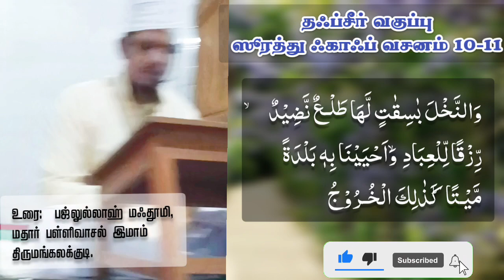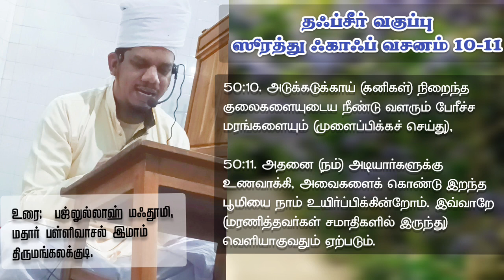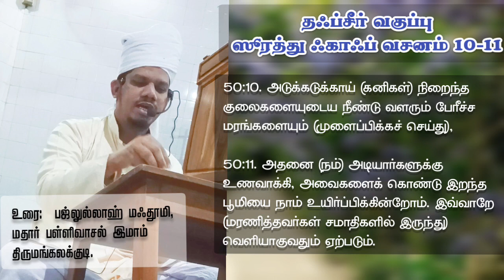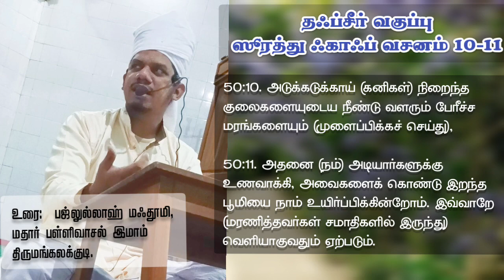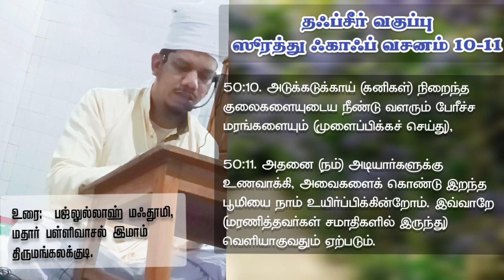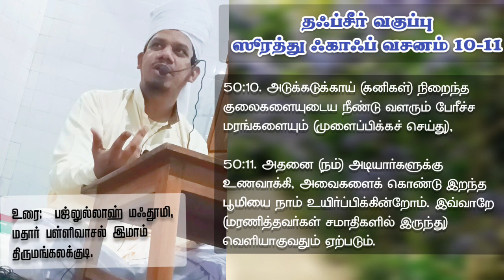தஃப்சீர் வகுப்பு📖 ஸூரத்து ஃகாஃப் வசனம் 10-11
தஃப்சீர் வகுப்பு

📖 ஸூரத்து ஃகாஃப் வசனம் 10-11

🎤 உரை:  பஜ்லுல்லாஹ் மஃதூமி

மதார் பள்ளிவாசல் இமாம்
திருமங்கலக்குடி.